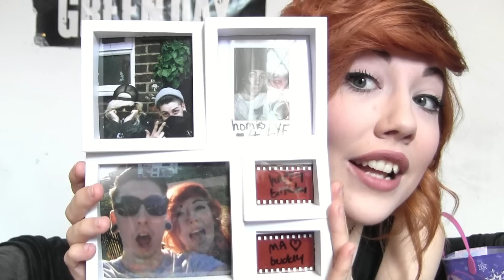MY BIRTHDAY GIFTS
I'm only blurry in the beginning!